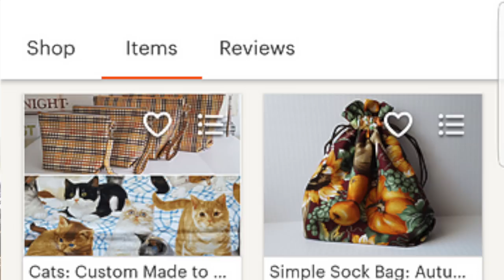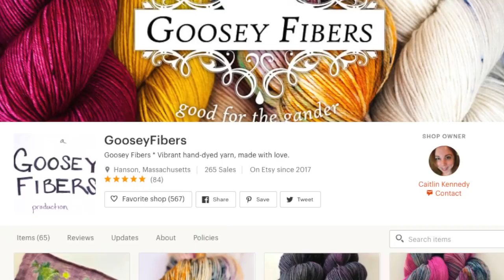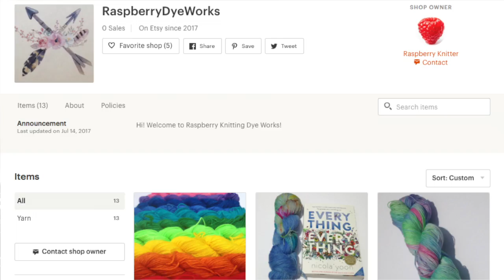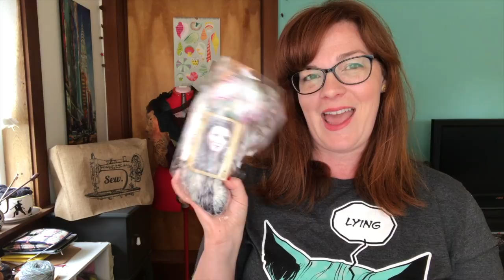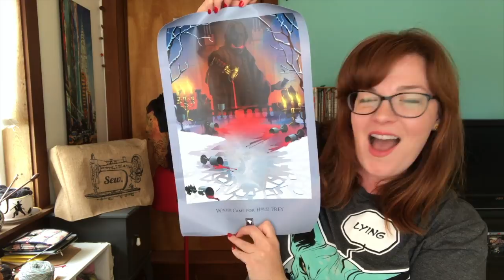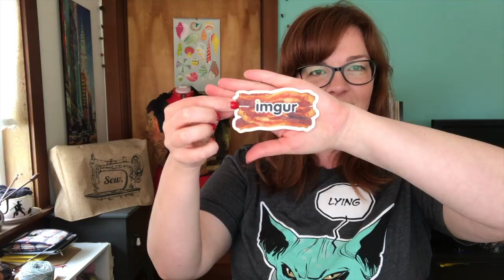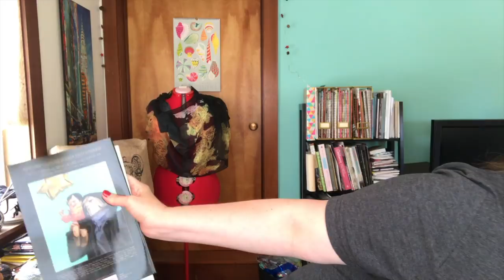Episode 39 - Comic Con 2017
Filmed on Sunday, July 30, 2017

Community Cork Board ( 4:06 )
Finished Objects (13:25 )
Works in Progress ( 18:39 )
From the Postie ( 27:43 )
Backstage Knitting ( 30:58 ) - I chat all about my time at San Diego Comic Con! Be sure to also check out the Vlog, to see what we experienced. So much fun!

Full show notes & details about what I’ve discussed can be found

You can find me on the social medias as @OperaJo